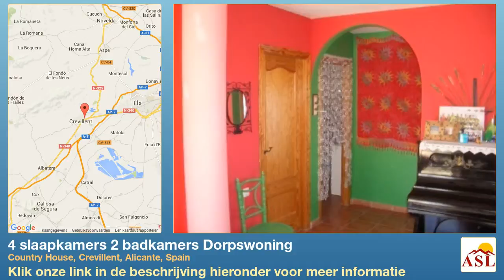4 slaapkamers 2 badkamers Dorpswoning te Koop in Country House, Crevillent, Alicante, Spain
Meer informatie op Dorpswoning te Koop in Country House, Crevillent, Alicante, Spain met 4 slaapkamer, 2 badkamers

Tuin, dakterras, off road parkeren